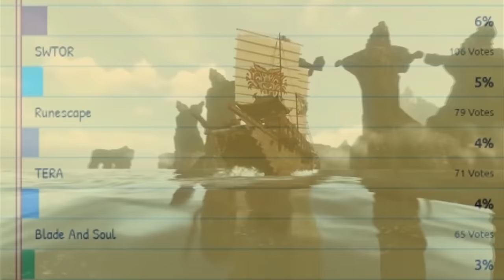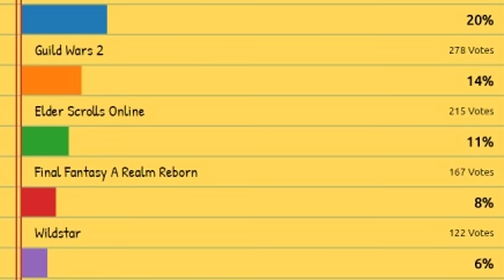My Top 10 MMORPG Games Of 2016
My Top 10 MMORPGs of 2016
In this video I countdown what I believe to be the current top 10 best MMOs as of the end of 2016, this list does not feature early access games and are based on a mixture of first impressions and extensive playtime, obviously my top 10 will be different to your own top 10 as I look for very specific things in an MMO so just take this video as a summary of my thoughts on various MMOs at the end of the year.

---Links---

---My Top 10 MMORPGs In Order---

10: Blade And Soul
9: Archeage
8: Final Fantasy A Realm Reborn
7: TERA
6: The Elder Scrolls Online
5: Wildstar
4: Guild Wars 2
3: Old School Runescape
2: Black Desert Online
1: World Of Warcraft

---Tags---
Top 10, MMORPG, MMO, Open World, PVP, PVE, Dungeons, Raids, Arenas, Action Combat Gameplay, RPG, Eastern MMO, Asian MMO

---Legal footnotes---